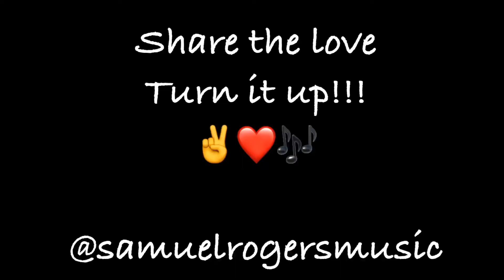Samuel Rogers - Seven-0 (Live Streamin’ 28.04.20)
Written and performed by Samuel Rogers ©️ Samuel Rogers Music 2020.